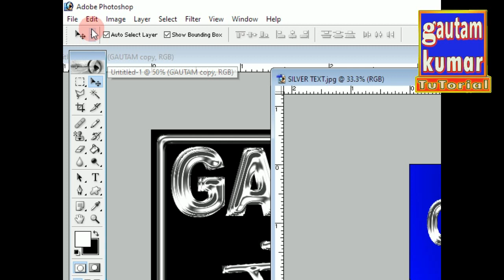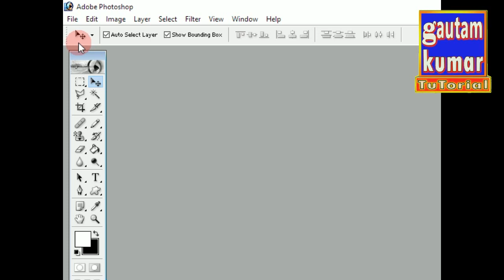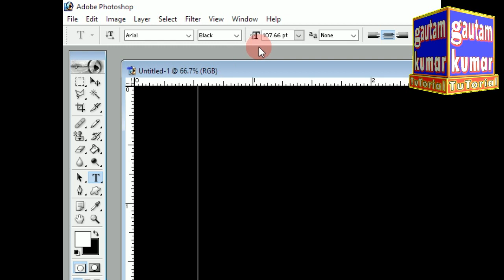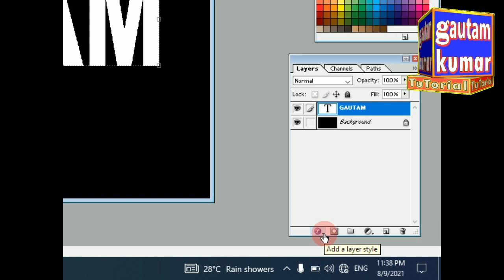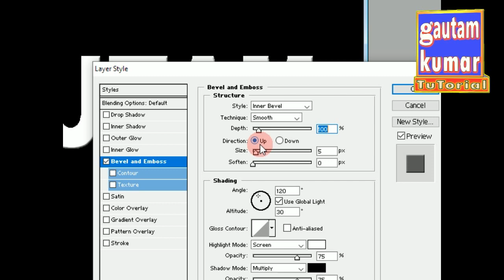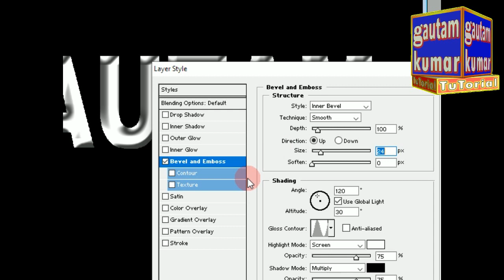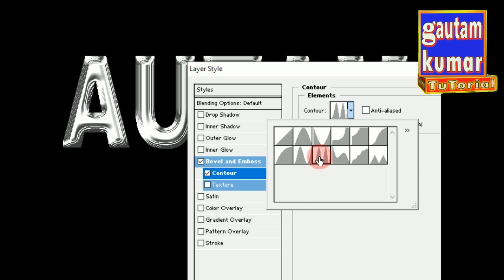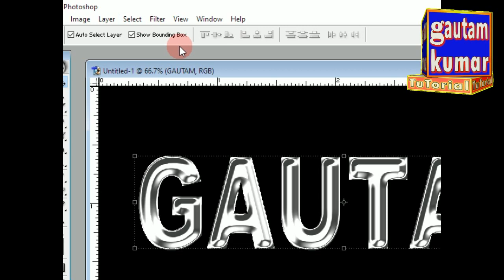Photoshop 7 Mein Silver Text Kaise Banaye ,How to Silver text in Photoshop 7 in hindi